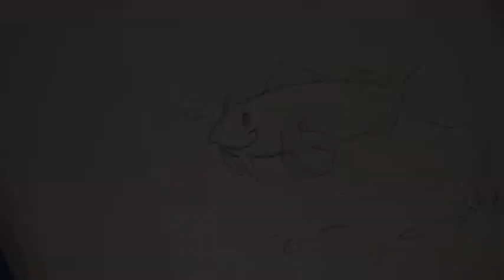Drawing a cartoon Goat Fish JMG Studio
Your watching cartoonist John-Marc Grob draw and sketch. In this video you'll see how to draw a cartoon fish, this is from one of his drawing books which you could download for your iPhone or iPad. They're in the iBookStore, look under JMG Studio or for John-Marc Grob.